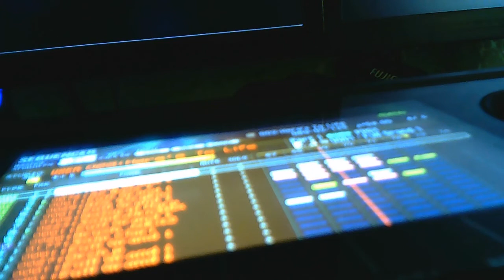Here's to Life (Roland FA-06 Sequncer Lounge Demo)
Roland FA-06 Sequncer Lounge Demo. All sounds and effects only from Roland!